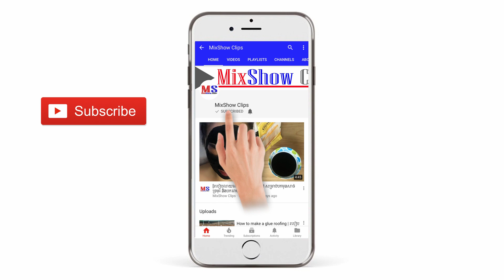ងាយៗចឹងសោះ តែបែរជាធ្វើឲ្យស្បែកមុខក្រហមបាត់ភ្លាមៗ ហើយថែមទាំងសស្អាតមួយរំពេចទៀត..!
សូមអរគុណចំពោះការគាំទ្ររបស់បងប្អូន :)